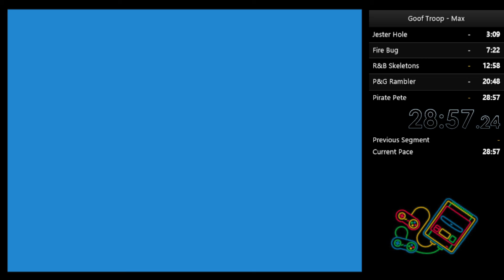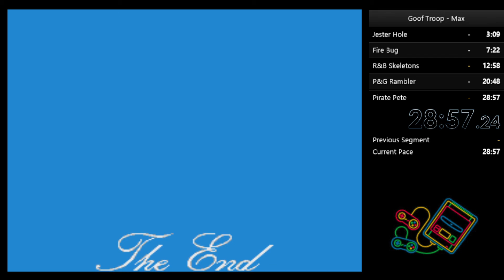Goof Troop - Max in 26:31(IGT)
Platform: Snes9x v1.60 for Windows
Rom: Goof Troop (USA)
RT: 28:57